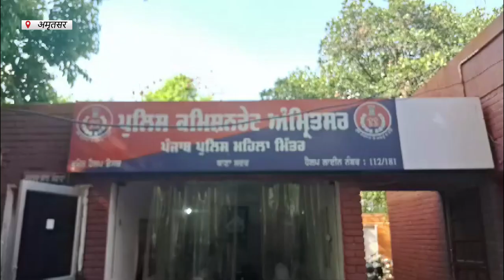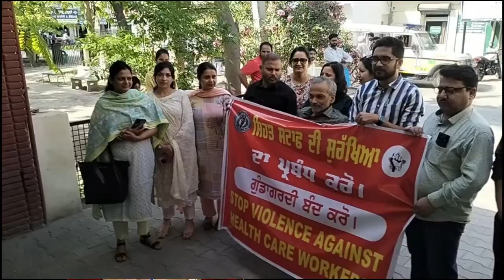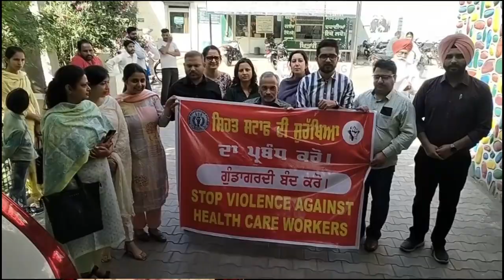Hulchul Prime Bulletin | 22 April 2024 | Hulchul tv